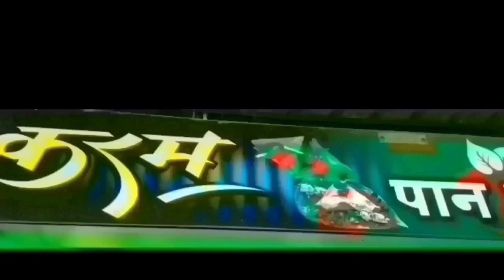kinwatnews गोकुंदा ग्रामपंचायत वार्ड नंबर दो के लोगो की परेशानिया रोड पाणी लाईट गंदगी से परेशान